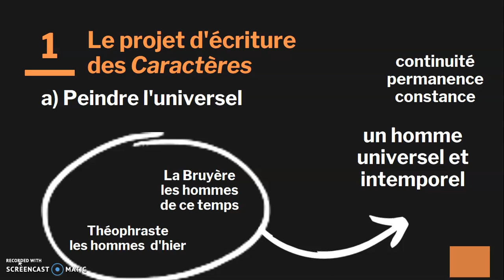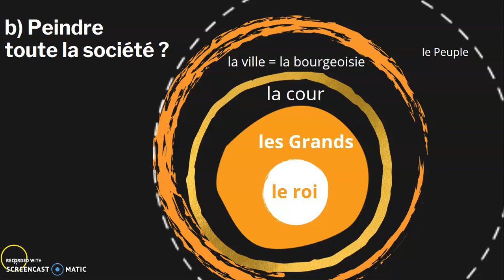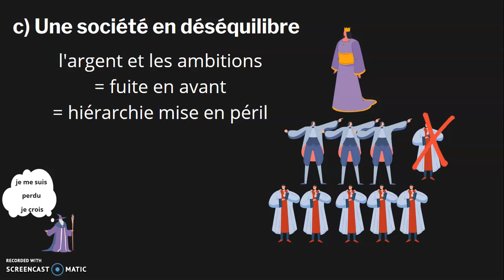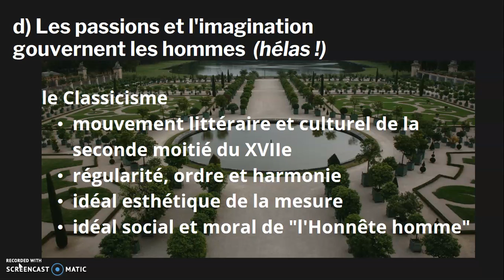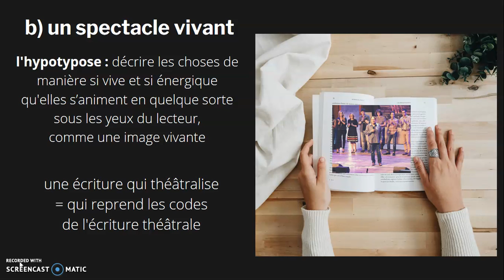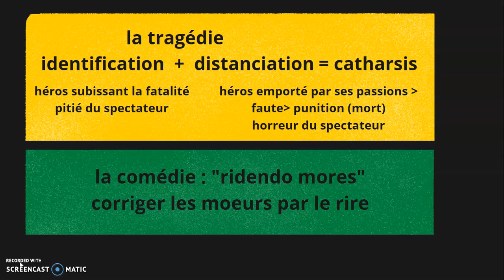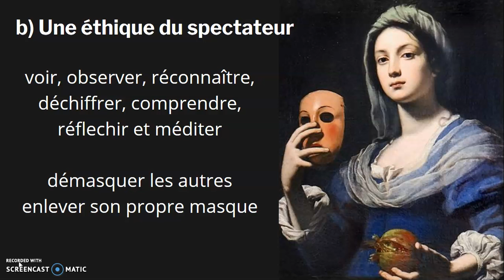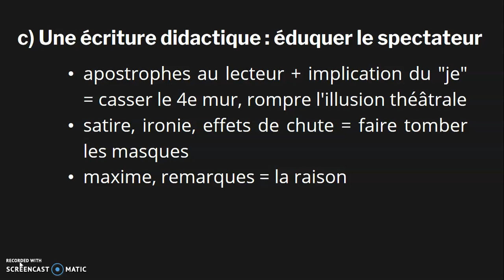theatrum mundi 3/3 L'appropriation par un moraliste : La Bruyère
La Bruyère Les Caractères : le thème du theatrum mundi en lien avec le parcours de l'œuvre "la comédie sociale". La troisième vidéo fait la synthèse des éléments vus dans les deux précédentes vidéos et montre leur exploitation par La Bruyère.